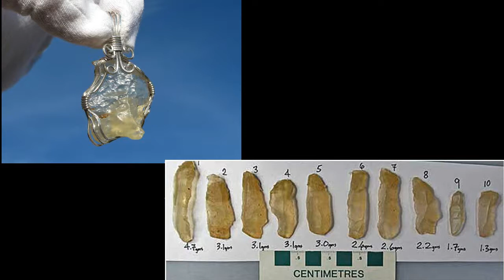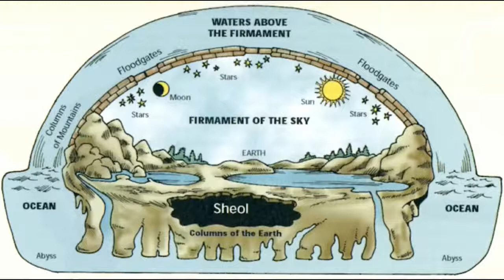26 MILLION YEAR OLD GLASS?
Is this the oldest glass in the word? Estimated at 26 million years old no-one knows where it comes from.